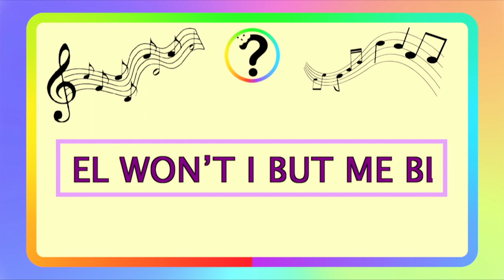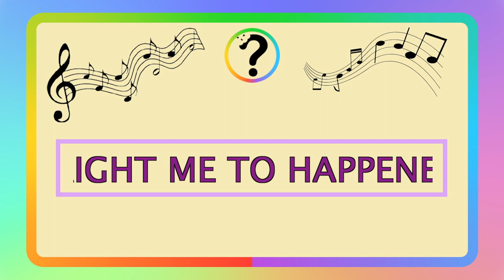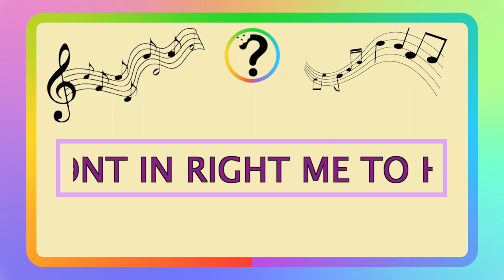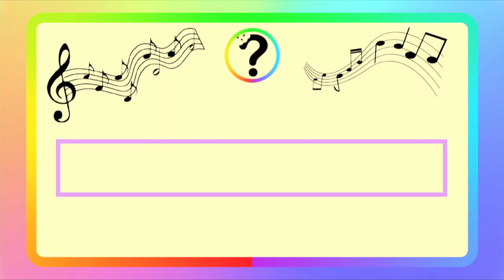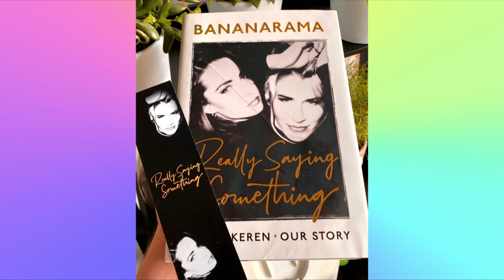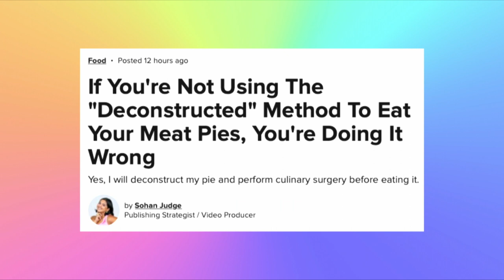Episode 118 - It's Art Darling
In this weeks episode, we look at what you could be reading as we come up to Christmas, how not to pass a driving test and our life lesson this week is all a bit culture, as Leigh & Mike do "art".